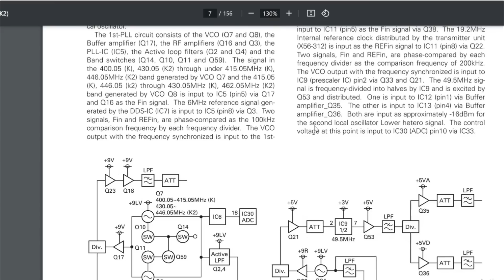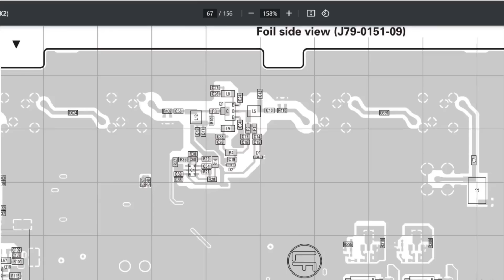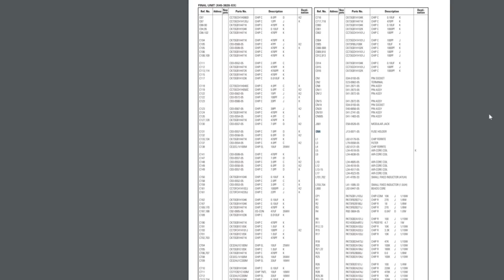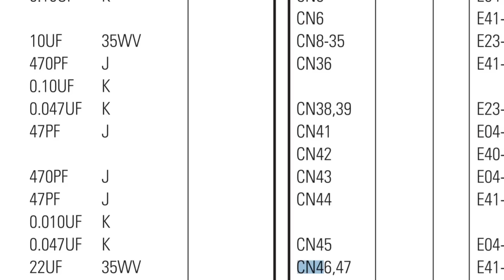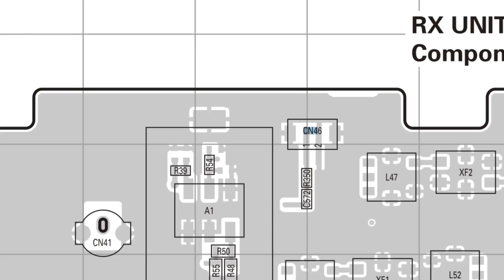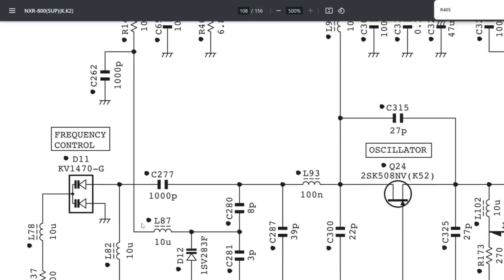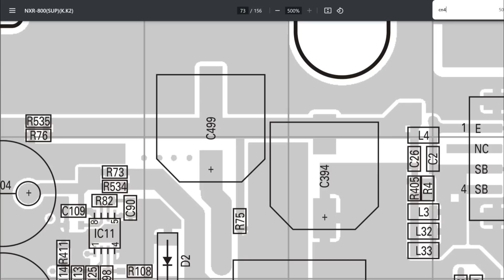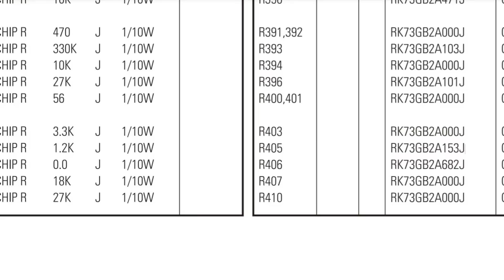Kenwood Blew my Mind - NXR-800K. Repair. How Right to repair should be.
NorthridgeFix
19365 Business center drive, Unit 7